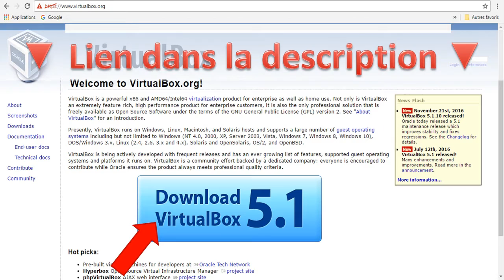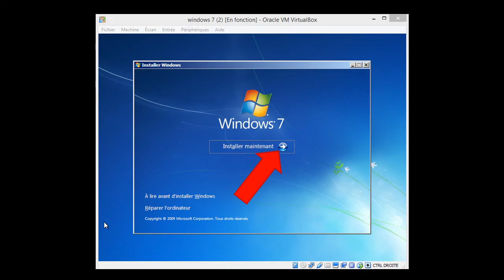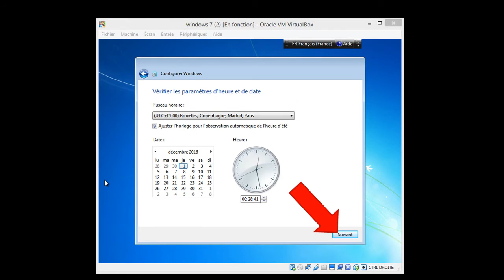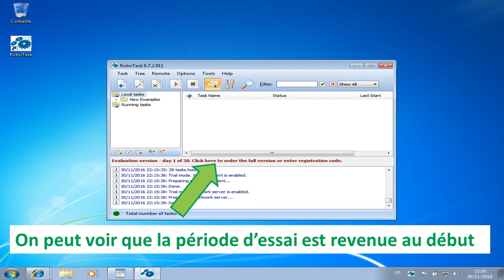Utiliser une version d'essai 💻 indéfiniment (avec une VM)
Il y a beaucoup de logiciels payants qui proposent une version d'essaie (en général d'un mois).
On est toujours triste quand la période d'essai est terminée...
Mais j’ai trouvé une solution… Pour retourner dans le passé…
Pour cela nous allons utiliser une machine virtuelle… (dans laquelle je vais installer à nouveau l’application)